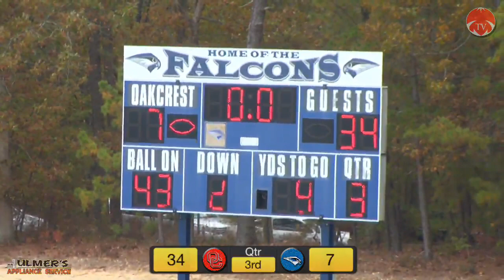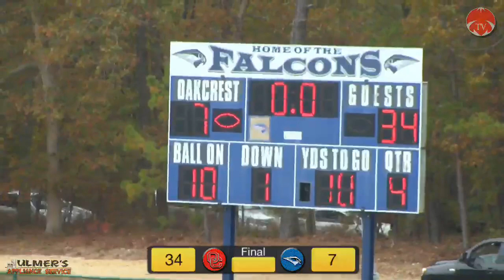Oakcrest v OCHS